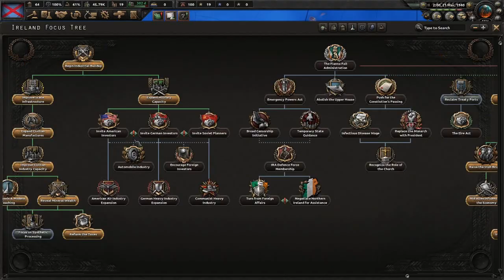Hearts of Iron 4: Taking Northern Ireland! #3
Hello Guys! Today I will be playing Hearts Of Iron 4! Hope you Enjoy!